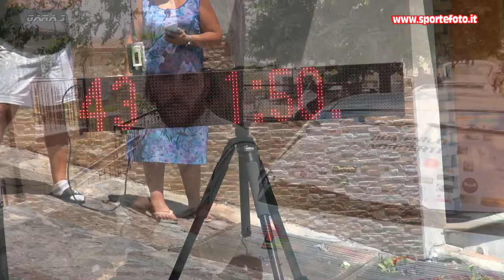Domenico Norberti - 18` Mini slalom Citta` di Bagaladi (RC) 04-08-24